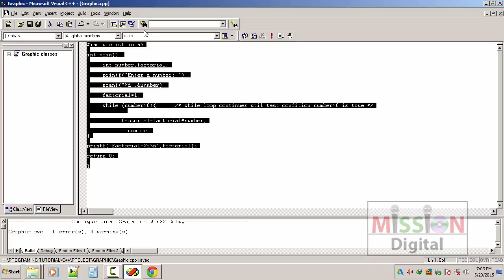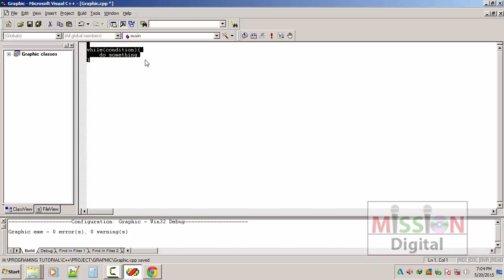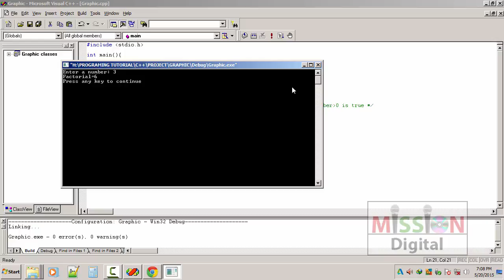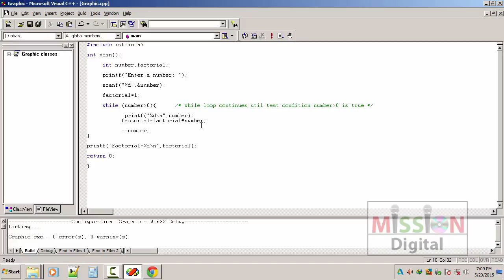Programming Language C++-17 While Loop.Bangla Tutorial.সহজ বাংলায় জটিল প্রোগ্রামিং শিখুন।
➤Video Description

Programming Language  is a general-purpose programming language. It's creator Bjarne Stroustrup.It is first appeared 1983.C++ is a compiled language, with implementations of it available on many platforms.

➤Educational Video

* Copyright Alert *
Attention Please!!!

   (Thanks & Regards)
Absar Uddin Faraege
Creator-Faraege Media.